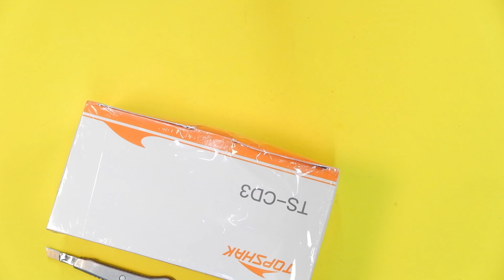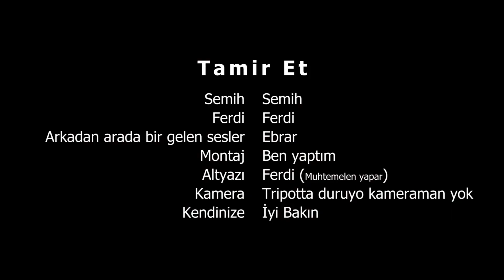Telefon Tablet Tamirinde Çok Önemli En Ucuz Sıcak hava makinesi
Telefon tablet ve bilgisayar tamiri için en ucuz sıcak hava makinesi fiyat performans ürünü olan sıcak hava tabancasını sizler için inceledik ve iki farklı ürün arasında karşılaştırma yaptık.

Not: İzlediğiniz tarihte gobal pazar dolar kuruna göre fiyatlar değişmiş olabilir. Instagram: tamiret0

📩Hediyeler yarışmalar ve indirim bilgileri için tamiret0 instagram hesabınındaki hikayeleri takip edin.

💘Sevebileceğiniz diğer videoları oynatma listeleri

📢 Dikkat Çok Önemli Bilgilendirme Lütfen Okuyun !!!
✨Tamir Et Kanalı videolarında yer alan bilgilerin, tamirin veya ürün önerisinin sonucu olarak ortaya çıkan mal hasarı, maddi kayıp, manevi çöküş veya yaralanma için hiçbir sorumluluk kabul etmez. Tamir et, kontrolü dışındaki faktörlerden dolayı, videolarda yer alan hiçbir bilgi, belirli bir sonucun açık veya zımni herhangi bir garantisini oluşturmayacaktır.  Videolarımız para kazanma tavsiyesi ve garantisi vermez, kesinlikle bir taahhüt içermez. Videolarımız yer alan bilgiler ve satın alma hikayeleri para kazanma garantisi oluşturmamaktadır.